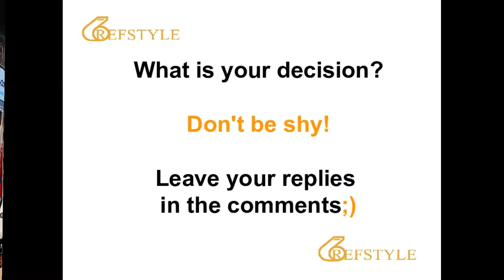REFSTYLE: WHAT IS YOUR DECISION... CLIP 199